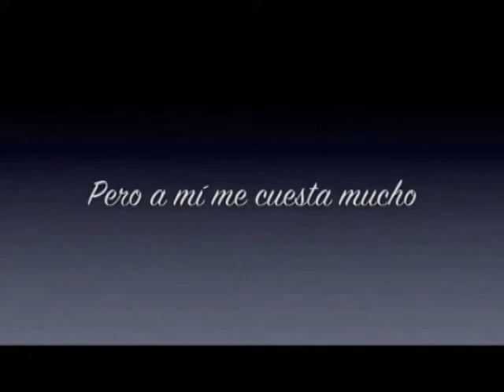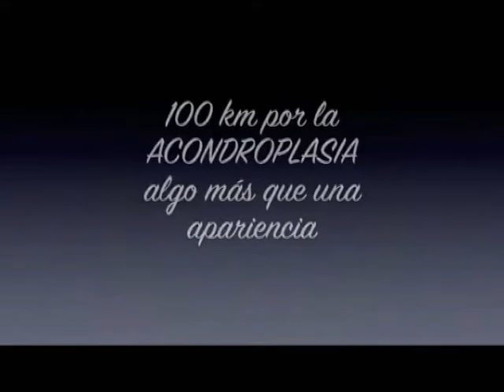Entrevista previa reto 100 km por la acondroplasia, a José Antonio Sánchez "Peli y Paco Valle